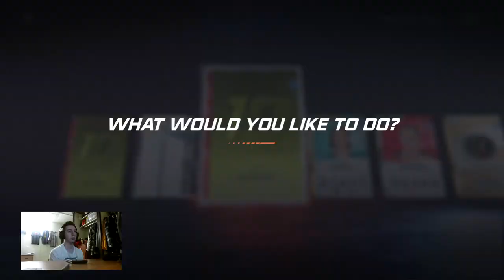NHL 20 HUT - 100k Pack Guaranteed FlashBack